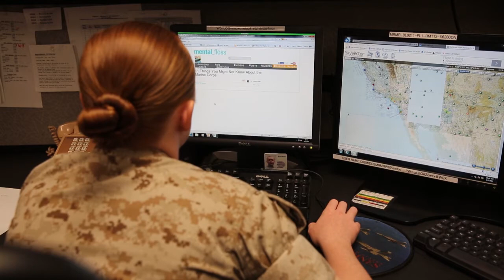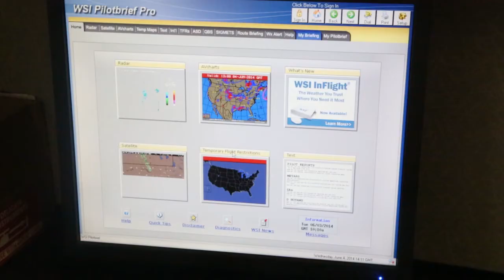Clear skies: Marines forecasters predict future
Marine meteorological and oceanographic analyst forecasters with the Marine Corps Installations West Regional Meteorological and Oceanographic Center provide timely and accurate weather predictions for operations occurring in the West Coast.